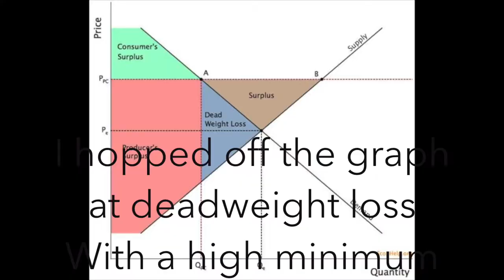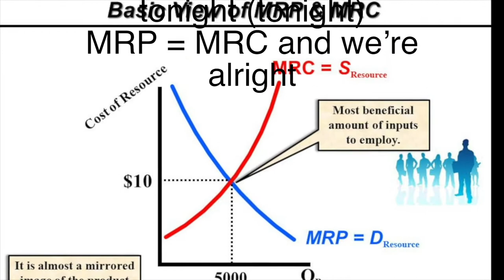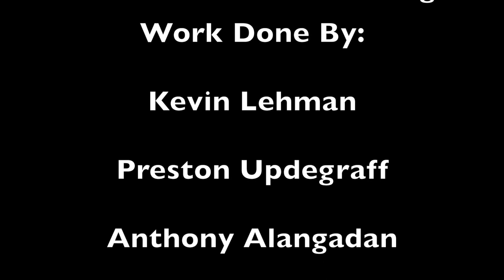Party in the Economy